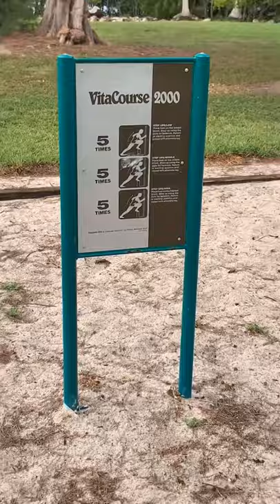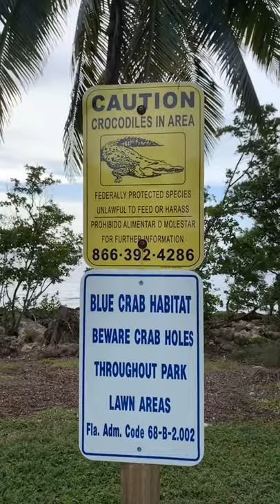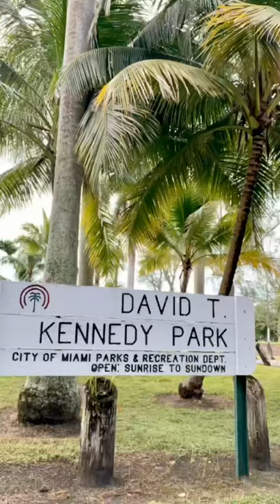YOURHELPFULWENDY Where to go for a walk or bike rides safely in South Florida?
David T. Kennedy Park

Here’s YourHelpfulWendy’s FREE What to Pack? list and ideas for your upcoming trip

Visiting Canada soon?

Have you tried Airbnb? Sign up with my link and you will get up to $35 off your first trip.

Thank you for being so wonderful and for supporting me. I love making these videos!
If you have any suggestions, please leave them in the comments section below.

My name is Wendy and I'm from Venezuela with an Arabic background and I live in Miami!

I share my marvelous trips with great ideas and tips to follow from each place I visit, along with cooking tips, fashion finds new places like restaurants, bars, hotels, discounts on the brands you love, events, cool and affordable beauty products, and more. All these with a positive vibe to make you happy!

Welcome to YourHelpfulWendy and I hope you enjoy my Lifestyle and Travel Blog.

Si vas a Bogota y Medellin, Colombia; aqui tienes mucha informacion para preparate para tu viaje

Singapore es un lugar que te recominedo de todo corazon y aqui te dejo el porque...

Gracias por ser maravillosos y brindarme su apoyo. Me encanta hacer estos videos. Si tienen alguna sugerencia, déjamela en los comentarios.

Mi nombre es Wendy, soy de Venezuela de origen árabes y vivo en Miami!

Comparto mis maravillosos viajes con excelentes ideas y consejos para seguir en cada lugar que visitor, consejos de cocina, mods, lugares nuevos como restaurantes, bares, hoteles, descuentos en las marcas que amas, eventos, productos de belleza y más.
¡Todo esto con una vibra positiva para hacerte feliz!

Bienvenidos a YourHelpfulWendy y espero que disfrutes de mi Blog de estilo de vida y viajes.